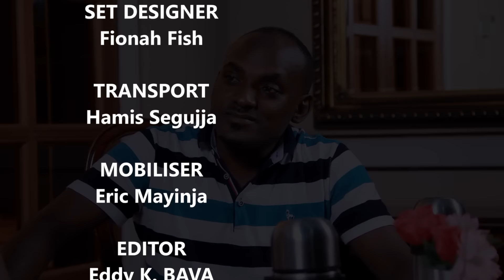Entunnunsi Episode 17